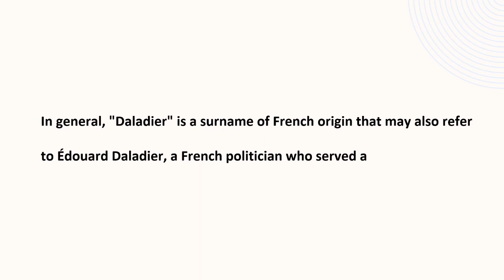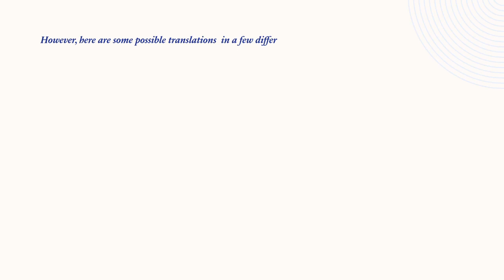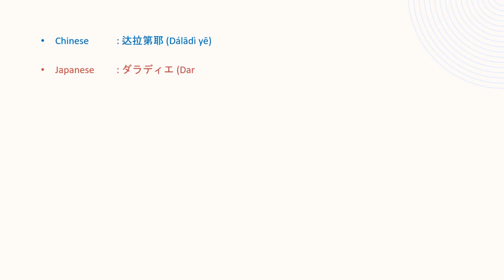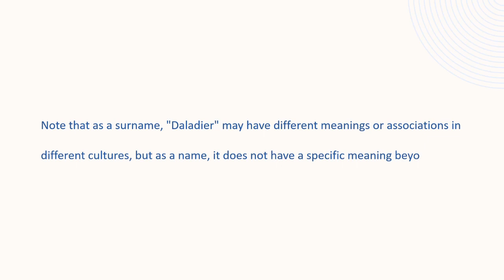Meaning of Daladier | Vocabulary | Learn Languages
This video will help to grow comprehension skills. Practice is the key when it comes to perfecting comprehension skills. The more you reads, better you will be able to quickly and accurately comprehend reading passages.